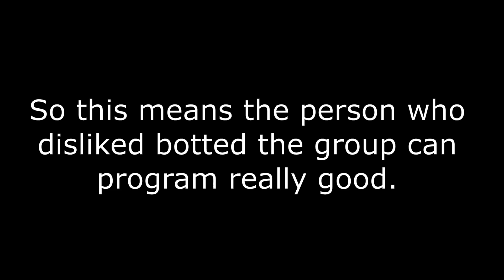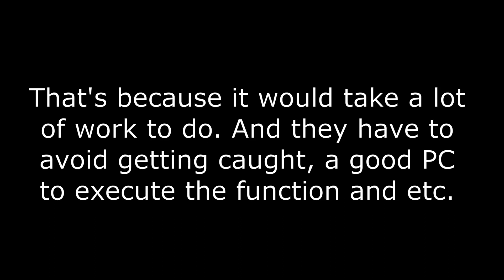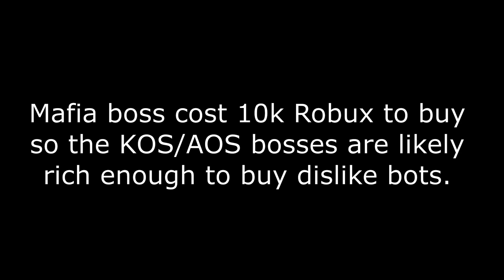Who/Which dislike botted Military Simulator 2?